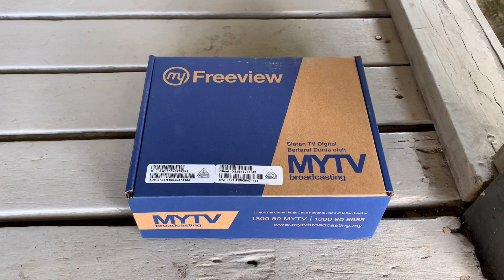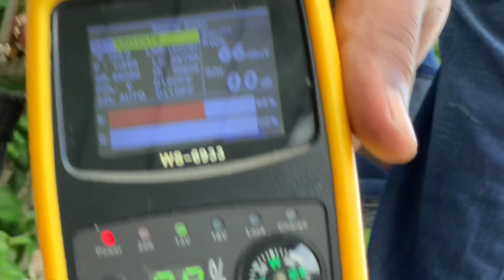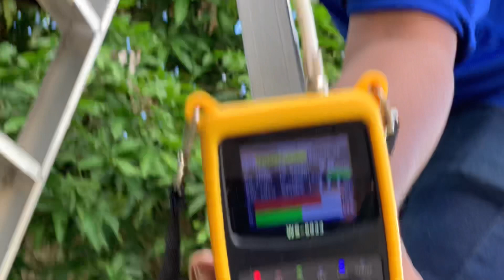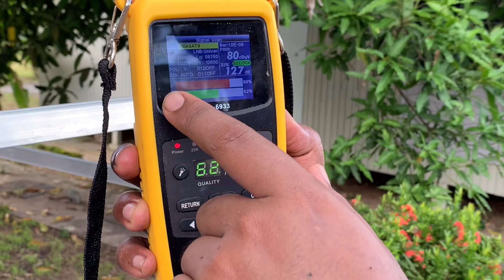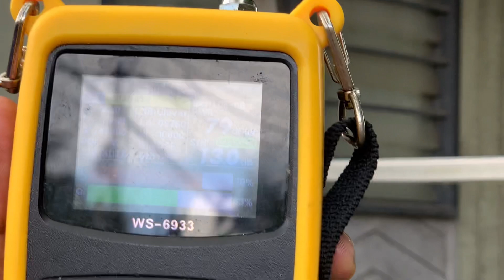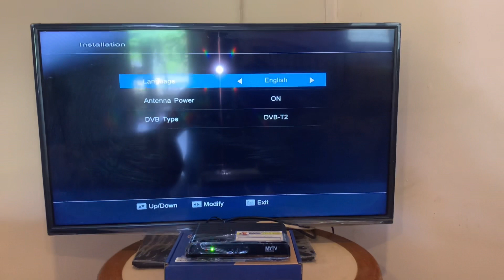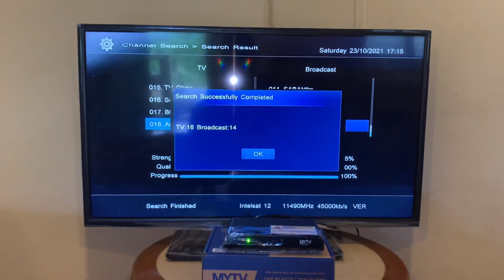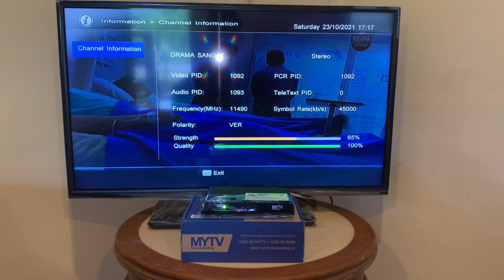Mytv FreeView | Setting Piring Astro Njoi Sedia Untuk Satellite Mytv (Asiasat9)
Setting piring astro njoi sedia ada untuk satellite mytv asiasat 9 untuk kawasan yang sukar untuk mendapat liputan antena sistem tulang ikan atau yang jauh atau terlindung daripada pemancar mytv

Berminat dengan servis elektrik, astro & mytv saya boleh call ☎️terus @ wasap 📲 pada nombor di atas.Terima kasih. — di Langkawi.